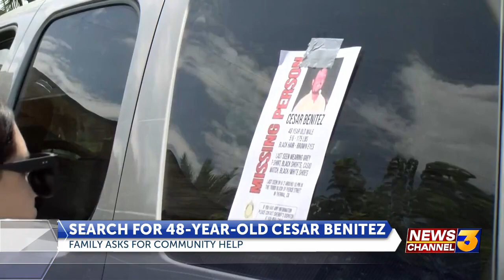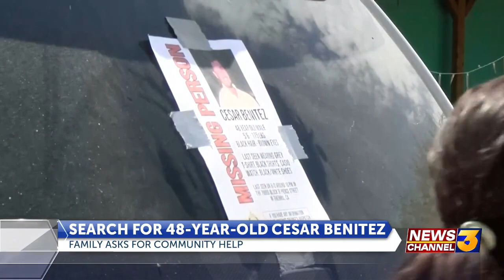Thermal family asks community for help in finding 48-year-old, Cesar Benitez